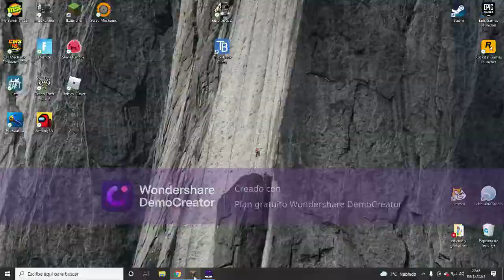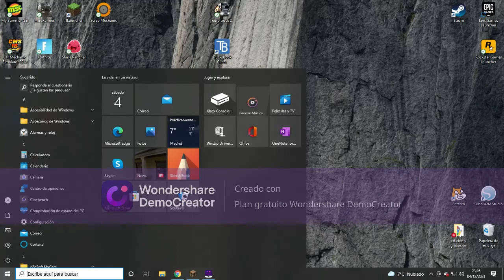trikemon ¡2! ep2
IP server: triustandkemon.aternos.me:21283